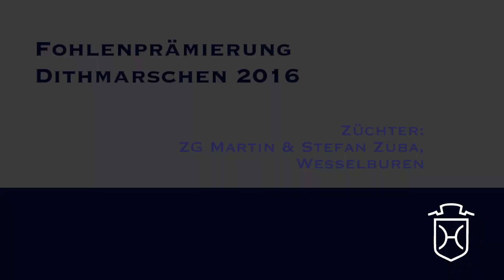HEI114 Hengstfohlen von Casall - Quite Capitol - Carthago